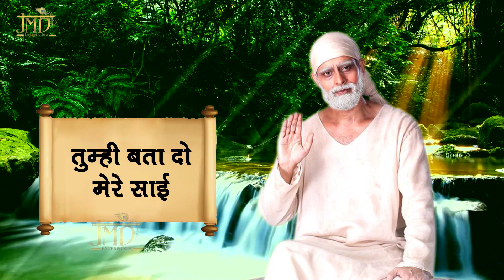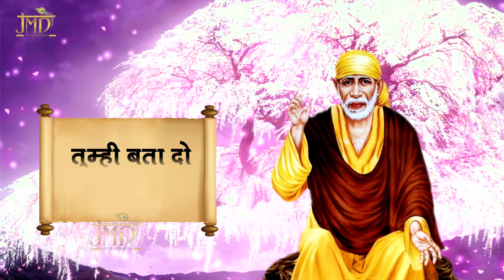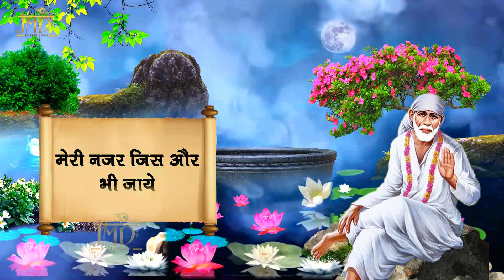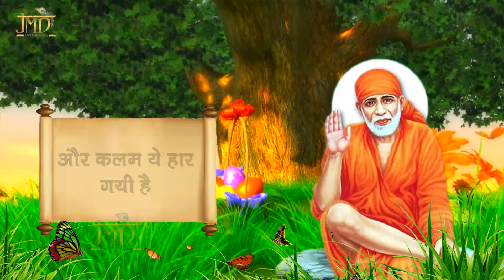भजन हो तो ऐसा👌👌Kaise Likhu Teri Mahima Ki Gatha - कैसे लिखू तेरी महिमा की गाथा - Anjali Thapa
Song - Kaise Likhu Teri Mahima Ki Gatha

Singer - Anjali Thapa (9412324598, 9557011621)

Writer - Anil Sharma

कैसे लिखूं तेरी महिमा की गाथा, कैसे लिखूं तेरी महिमा की गाथा
तुम्ही बता दो मेरे साई, तुम्ही बता दो मेरे साई

तुम्ही बता दो मेरे साई

सब में तेरा रंग समाया
सब में साई तेरा ही रूप
आ.

चाहे धरा, पाताल, गगन को
भोर हो, रात हो, छाव हो, धुप
सृष्टि की हर रचना में है, सृष्टि की हर रचना में है
तेरे रूप की ही परछाई

जय साई राम
जय साई राम

मन अंतर में जब जब झाँकू
तेरी ही सूरत दिख जाती है

मेरी नज़र जिस और भी जाये
तेरी ही कृपा मिल जाती है,

अंदर भी तुम, तुम ही बहार, अंदर भी तुम, तुम ही बहार
चारो तरफ तेरी करुणाई

शब्दों में गाये नहीं जाये
और कलम ये हार गयी है
ओ.
तेरी महिमा कह नहीं पाऊं
कोशिश सब बेकार गयी है
अपनी महिमा आप ही जानो
हम क्या जाने ये गहरायी

आ.

Watch : " Kaise Likhu Teri Mahima Ki Gatha" from JMD Bhakti